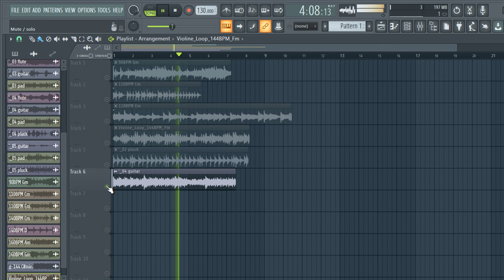[FREE] SAMPLE PACK / LOOP KIT | MELODY LOOPS (Trap, Rap, Hip-Hop Samples) | vol.157